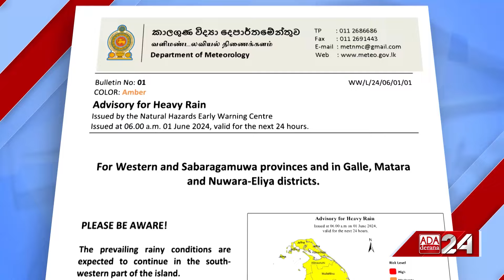Floods reported in several areas as monsoonal rains continue across the island (English)